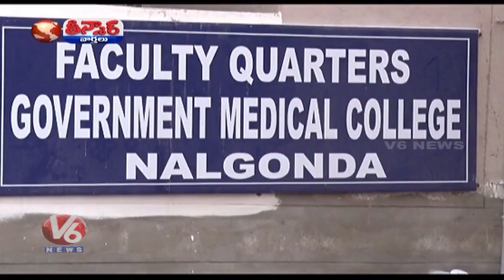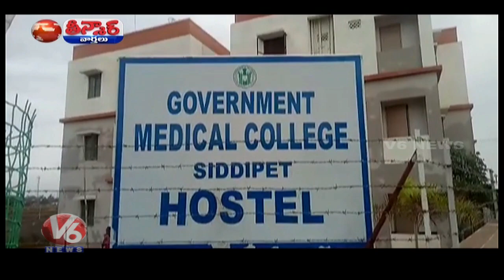Double Bedroom Houses Providing For Medical Colleges In Siddipet & Nalgonda | Teenmaar News | V6